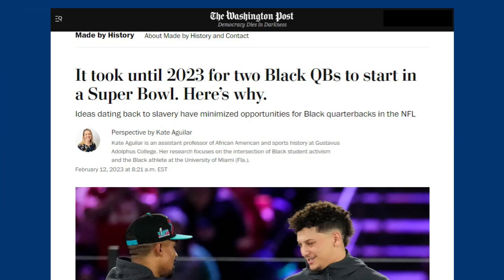Memes Today - Don't Ruin Super Bowl Sunday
Super Bowl Sunday - enjoy some memes and the game.